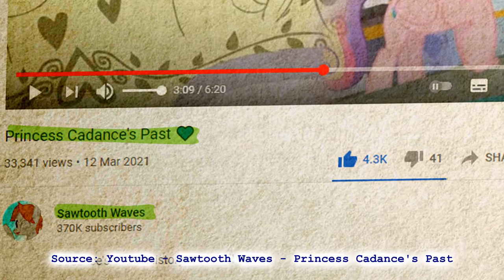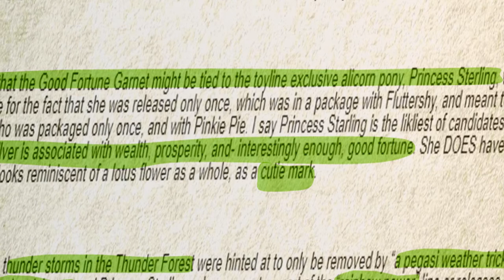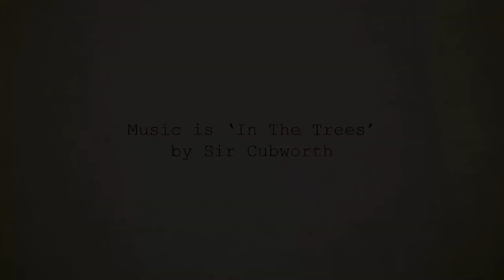ECS Files: Anomalous Alicorns [Update], A Quick MLP Rundown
A quick return to the topic alicorns within g4.